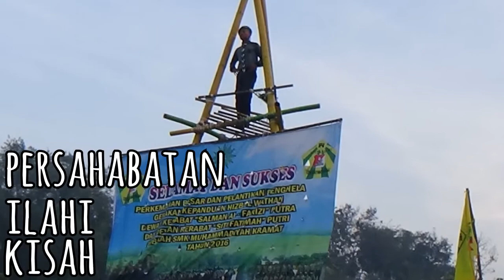KINETIK THYPOGRAPHY. HIZBUL WATHAN MUHAMKA "SEBIRU HARI INI".2016/2017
Yupss!! Kembali lagi di De'Lardo Channel..

Yuks Subscibe

Perkemahan Besar 2016/2017